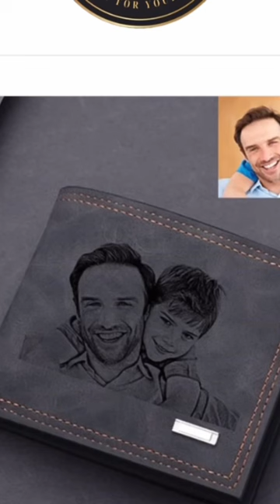Customized photo wallet